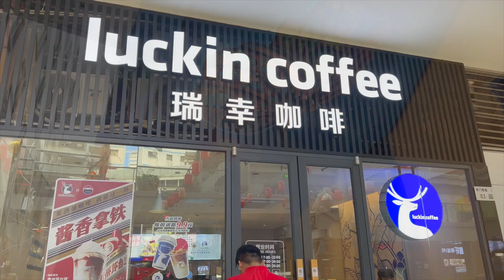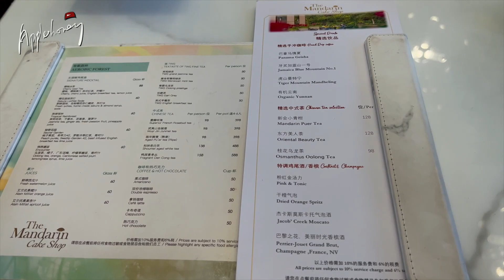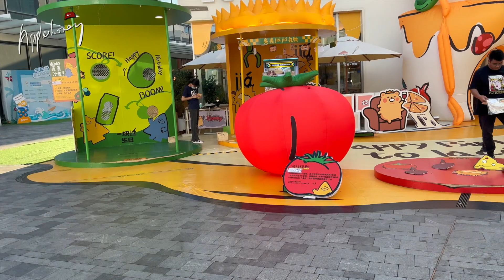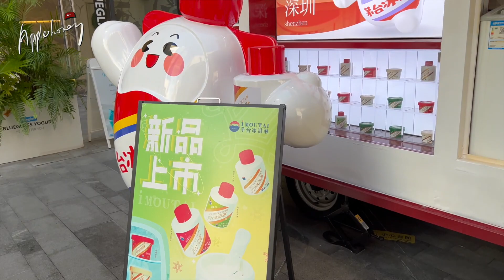深圳繼續食今次探索【深業上城 】茅台雪糕, 試吓深圳文華東方酒店嘅Cake Shop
由於上星期配嘅眼鏡仲有兩副未攞得，所以今次繼續上去取眼鏡之後, 便走上了跌落清單多時的深業上城, 商場好大好舒服, 自己就覺得比一般商場略為高級了一點, 地下街不算太多(以我行過的😂) 但其實都可以搵到嘢食嘅, 而且頂層亦都有一系列餐廳, 由於今次 是想探索一下深圳文華東方酒店 所以這個行程，絕對是一舉兩得...